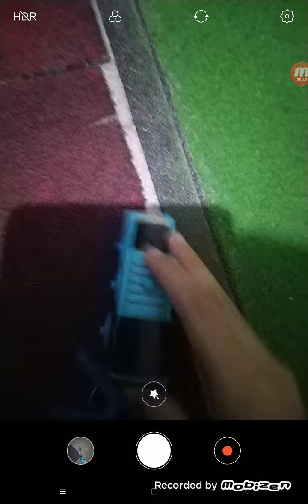April 21, 2021